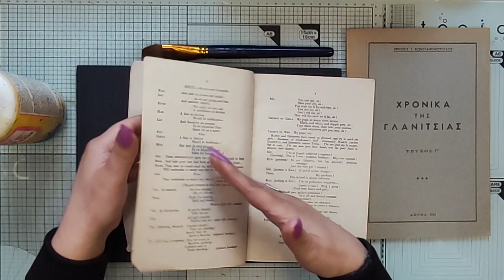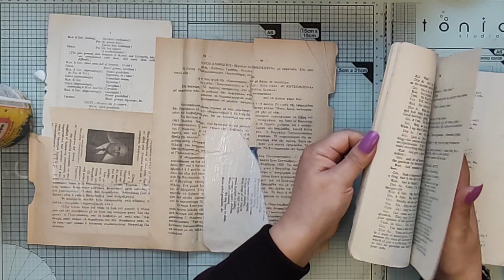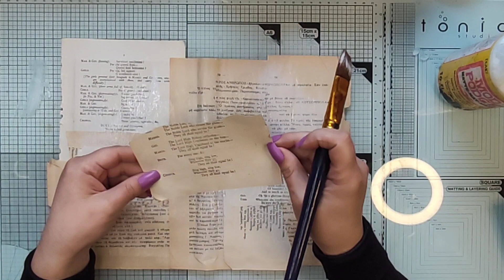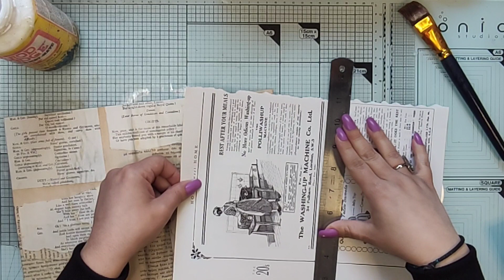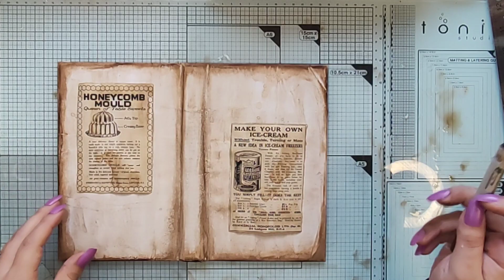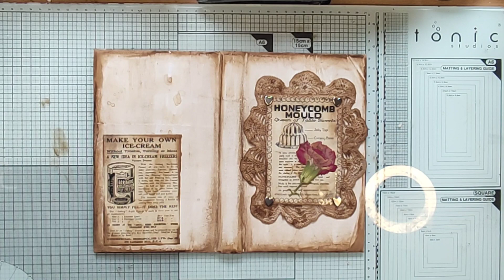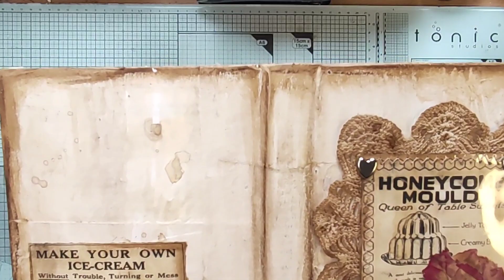Junk Journal Cover Tutorial for a Cooking Journal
My Etsy shop

Welcome to another Junk Journal Cover Tutorial.
This is a hard cover book cover which I salvaged and gave a second life (a third life in fact as it's a thrifted book). It's going to be a cooking/recipe Junk Journal.
A beginner's level tutorial that anyone can follow as long as they have time and a few basic crafting materials and tools. Nothing special is needed here other than loving what you do. 🤗 So grab your book and craft along!

Effie xxx